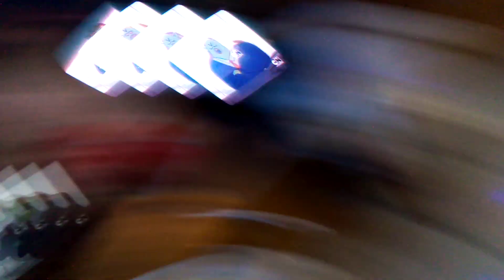Luis Alberto Spinetta - Bajan (COVER) sin editar.